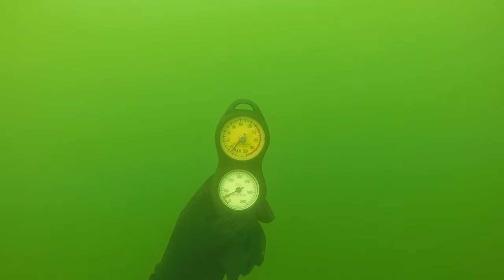Lake Mac Spearfishing Jul 14 15, 2018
First Dive at Mac